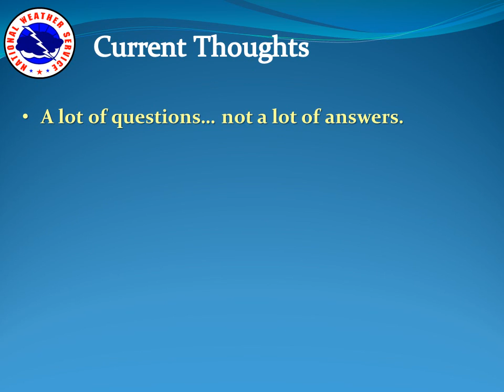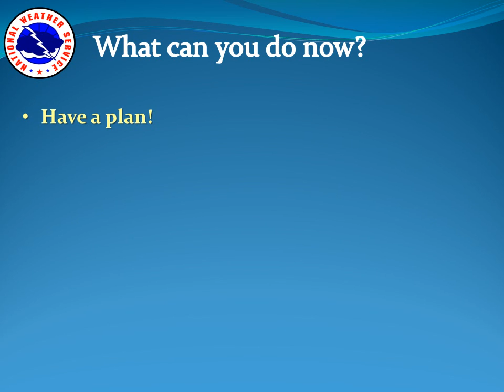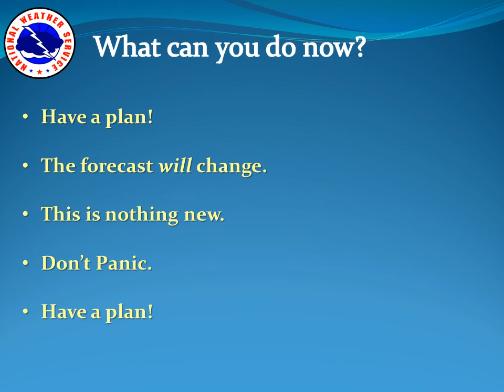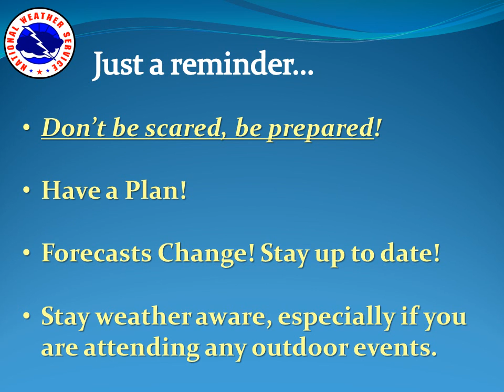Severe Weather Briefing - April 24, 2014 @ 4 PM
This short briefing will discuss severe weather potential over the upcoming weekend. There's still plenty of time to get a severe weather safety plan in place! For details on severe weather safety, follow this
National Weather Service
Norman, Oklahoma
weather.gov/norman